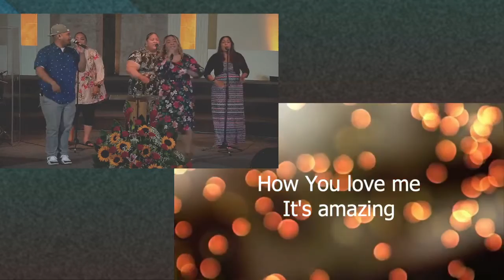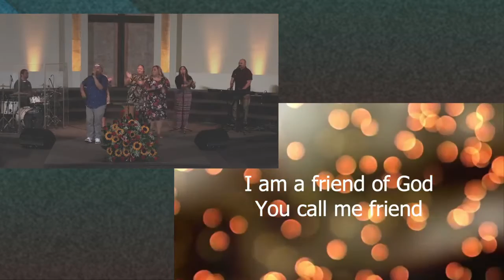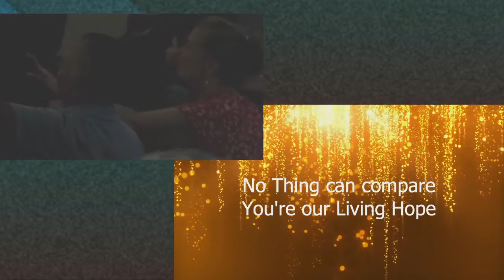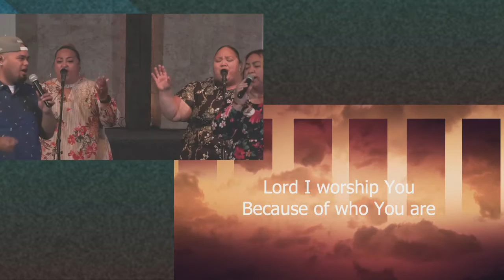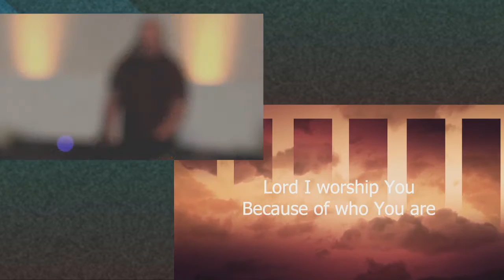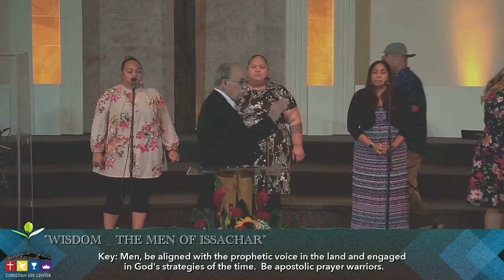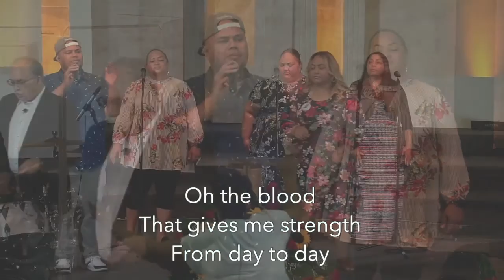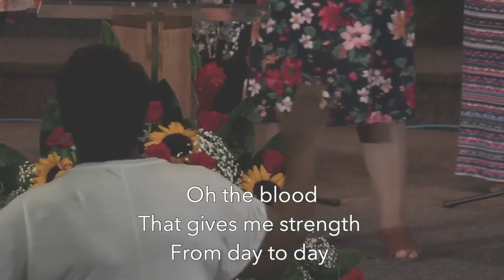June 20th 2021 _ "Wisdom_ The Men of Issachar" _ Fathers Day Special _ 1 Kings 3:6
Proverbs 20:7 says, "The righteous man walks in his integrity; his children are blessed after him.
God has raised men to serve an integral part in our families, community and society. As we discuss the stories of King Solomon and how he sought wisdom above all else to serve as a wise steward over God's people and how God blessed him with no just wisdom but far more.

Join us either in person @
9085 California Ave. Riverside, Ca

Discipleshipdevelopment.org

Online giving is available for Tithes and Offerings through:

TITHE.LY

Give to: Arlington Foursquare/Christian Life Center

Please like our Facebook page to receive updates and notification for more videos like this.

CLC is now OPEN with guidelines.

Sunday’s @ 10am
9085 California Ave.
Riverside, CA